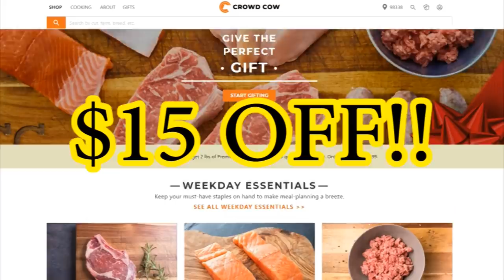Stephen King's SILVER BULLET - Movie Review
A classic Stephen King werewolf story as far as I'm concerned. Here, I talk about the movie that scared me as a child. Here's my review for SILVER BULLET!